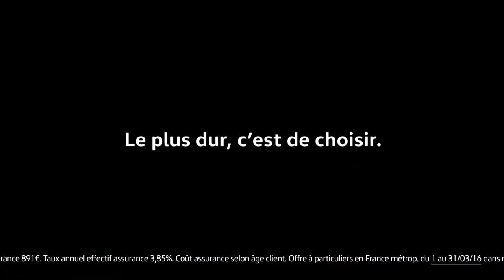Volkswagen 'Tourolf Blouge' Commercial TV